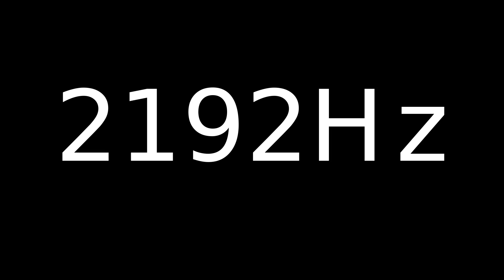Speaker Sound Test 2192Hz